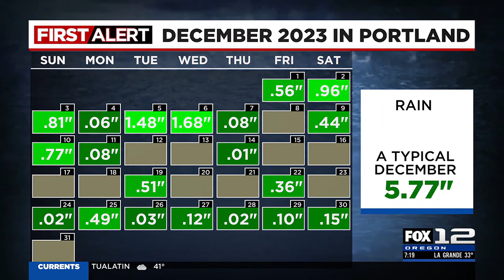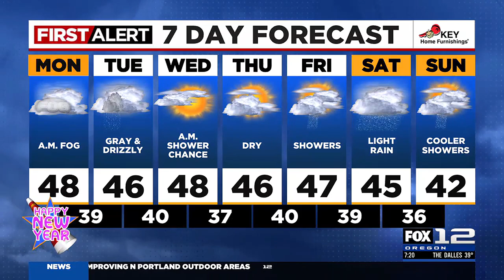First Alert Monday morning FOX 12 weather forecast (1/1)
Here is the First Alert FOX 12 weather forecast for the morning of Monday, Jan. 1, 2024.